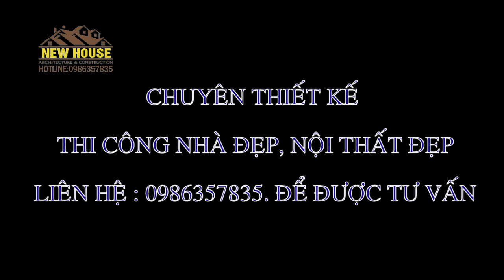Mẫu biệt thự 2 tầng mái thái đơn giản mà lại sang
Mẫu biệt thự 2 tầng mái thái đơn giản mà lại sang đang là xu hướng mới tại các vùng quê phát triển.
C.Ty kiến trúc nội thất xây dựng NEW HOUSE . Chuyên thiết kế thi công nnhà đẹp sang trọng đẳng cấp cùng phong cách thiết kế  từ cổ điển đến hiện đại tạo sự cuốn hút cho ngôi nhà của bạn.
Đến với Kiến trúc và nội thất New House quý khách sẽ được tư vấn miễn phí về thiết kế và thi công.
HL:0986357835 hoạc zalo để biết thêm chi tiết